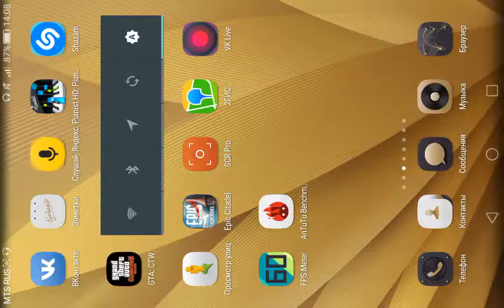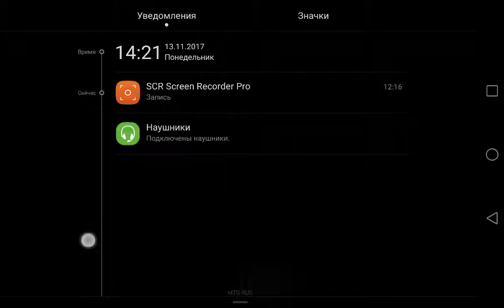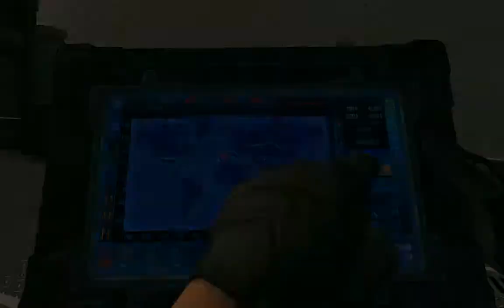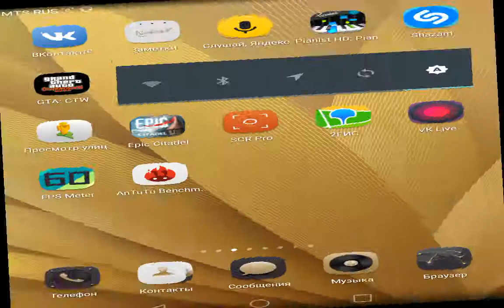Копия видео "Modern combat 4 zero миссия глава 9 #1"